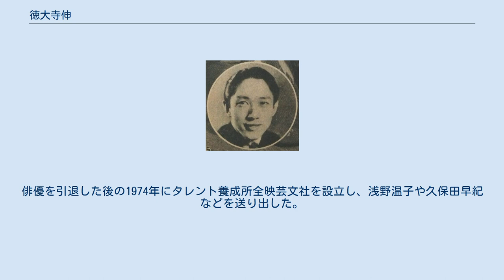徳大寺伸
徳大寺 伸（とくだいじ しん、本名・寺田静夫、1911年〈明治44年〉10月5日 - 1995年〈平成7年〉7月19日）は、日本の俳優、実業家。
慶應義塾大学中退。
 赤坂の料亭「金林」を営む寺田きんの店に、歌舞伎役者の六代目尾上菊五郎がよく訪れていたのがきっかけで、実弟である後の七世尾上梅幸が養子となる。
 慶應義塾大学中退後、1932年に松竹に入社。
当初は事務職だったが松竹社長の大谷竹次郎の推薦で俳優に転向。
翌年、『大学の若旦那』でデビュー。
当初の芸名は大綱豪であったが、名前が強すぎるとのことで、徳大寺伸に変更する。
芸名の由来は、徳大寺の大は当時の松竹社長であった大谷社長の大の字をとり、伸は長谷川伸の伸の字をとったとのことである。
 松竹時代は、佐分利信や上原謙等と共に現代劇の二枚目俳優として数々の映画に出演。
五所平之助監督の『朧夜の女』、『花籠の歌』での繊細な演技は評判となった。
映画『暖流』での冷徹な医師も有名である。
1943年に応召。
 戦後にフリーとなると脇役に回り1956年以降、東映京都撮影所に拠点を置き、何百本もの時代劇映画に出演する。
東映時代劇を支えた一人である。
 1965年以降、糖尿病に罹患し、それに伴う視力の低下などで現役俳優としての活動をセーブし、映画・テレビジョン等への出演を控えていた。
俳優を引退した後の1974年にタレント養成所全映芸文社を設立し、浅野温子や久保田早紀などを送り出した。
 馬義春